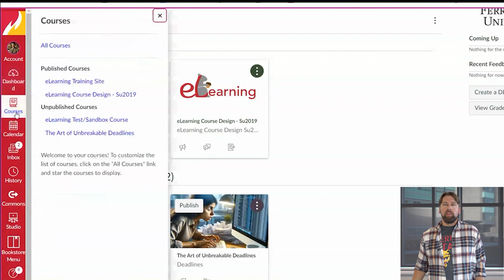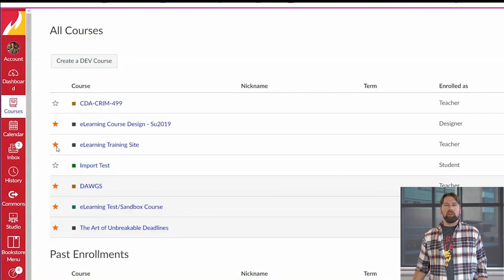How do I Remove a Course from my Canvas Dashboard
0:00 - Intro
0:16 - Setup
0:28 - Tutorial
1:21 - Support Contact Info